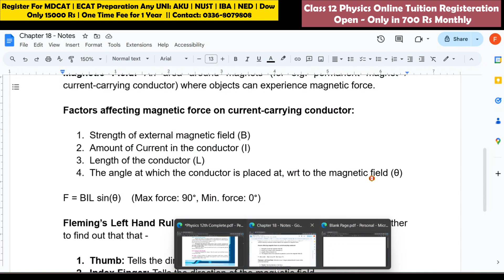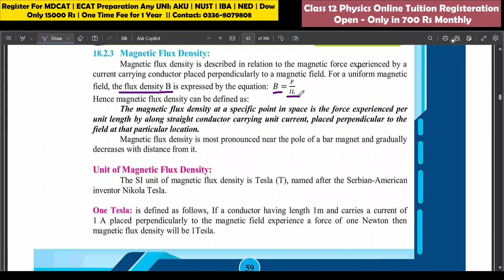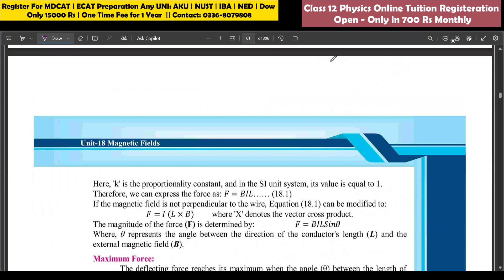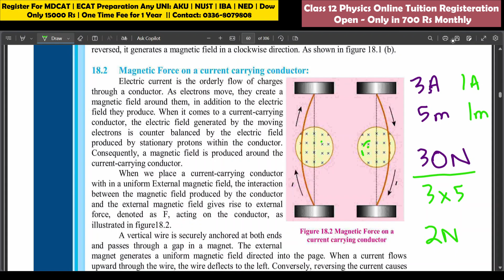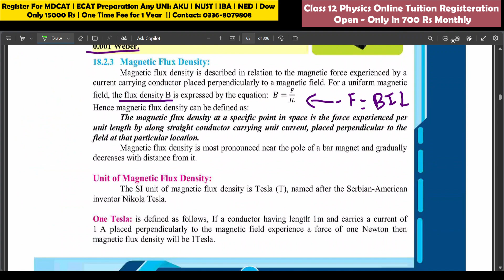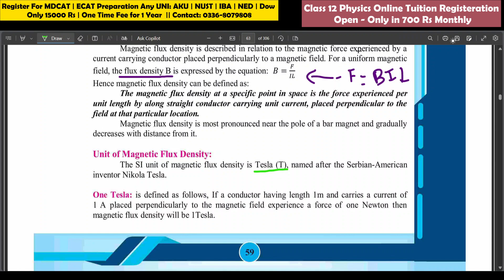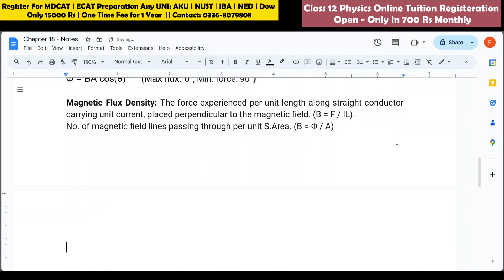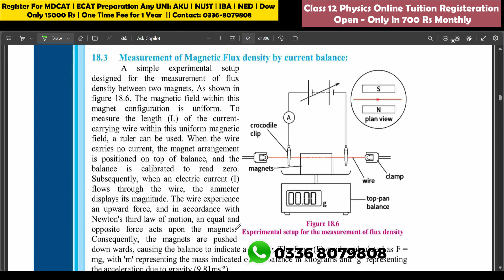Magnetic Flux Density | Chapter 18 Magnetic Fields Class 12 Physics | Sindh Board new book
Magnetic Fields | Chapter 18 Class 12 Physics | Sindh Board New Book
Class 12 physics unit 18 Magnetic Fields Lecture 6

Magnetic Flux Density  - Unit 18 Magnetic Fields

Instructor: Luv Kumar

Playlist Link:

Welcome, everyone! I'm Kartar Kumar, and I'd like to welcome you to our channel, "Superior Plus - By Kartar Kumar". Here, we focus on teaching Sciences and Maths to students of classes 9, 10, 11, and 12 of the Federal Board.
Here, we deliver solid concepts and rational ideas.
This is Superior Plus - Where Science Becomes SUPERIOR.

Topics Discussed In The Video:
- Magnetic Fields
- Types Of Magnets
- Magnetic Force
- Magnetic Force On a Current Carrying Conducter
- Factors Affecting Magnetic Force

Founder: Kartar Kumar
We Have made this channel to ensure the quality education around the Pakistan.

Ch 18 Magnetic Fields ||  Second year Physics new book Sindh board | Lecture 1